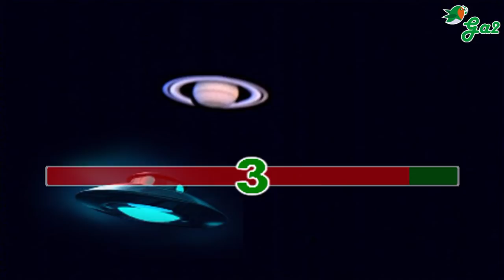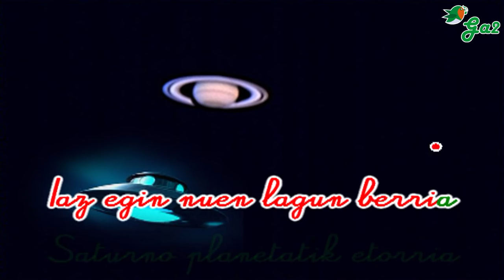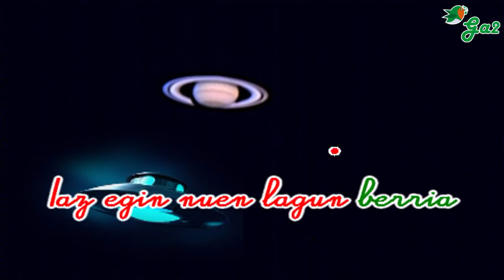Saturnino (Takolo, Pirrutx eta Porrotx)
Iaz egin nuen
lagun berria
Saturno planetatik
etorria
bere plater txiki
hegalaria
nire teilatuan zen
eroria.
Trikitrixa jotzen du
esku batez
txape/la jazten du
kolore berdez
piperrak irensten
egun ta gauez
zenbatzen du aldrebes.
Saturnino! Saturnino!
Nirekin bizitzen gelditu zaitez
beste egun bat
gehiago mesedez!
Iaz egin nuen lagun berria
Saturno planetatik etorria
bere plater txiki hegalaria
nire teilatuan zen eroria.
Trikitrixa jotzen du
esku batez
txapela jazten du
kolore ber/ez
piperrak irensten
egun ta gauez
zenbatzen du aldrebes.
Saturnino! Saturnino!
Ni/re/kin bi/zi/tzen
gel/di/tu zai/tez
bes/te e/gun bat
ge/hia/go me/se/dez!
I/az e/gin nu/en la/gun be/rri/a
Sa/tur/no pla/ne/ta/tik e/to/rri/a
be/re pla/ter txi/ki he/ga/la/ri/a
ne/re te/ila/tu/an zen e/ro/ri/a.
Tri/ki/tri/xa jo/tzen du
es/ku ba/tez
txa/pe/la jaz/ten du
ko/lo/re ber/dez
pi/pe/rrak i/rens/ten
e/gun ta gau/ez
zen/ba/tzen du al/dre/bes.
Sa/tur/ni/no! Sa/tur/ni/no!
Ni/re/kin bi/zi/tzen gel/di/tu zai/tez
bes/te e/gun bat
ge/hia/go me/se/dez!
Sa/tur/ni/no! Sa/tur/ni/no!
Ni/re/kin bi/zi/tzen
gel/di/tu zai/tez
bes/te e/gun bat
ge/hia/go me/se/dez!
bes/te e/gun bat
ge/hia/go me/se/dez!